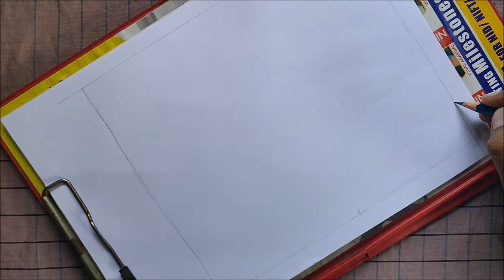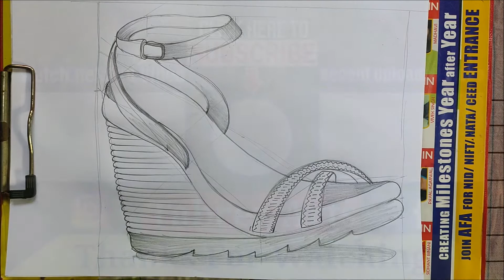High Heels Ladies Sandal Design | Footwear Design Tutorial [Tabrez Arts]